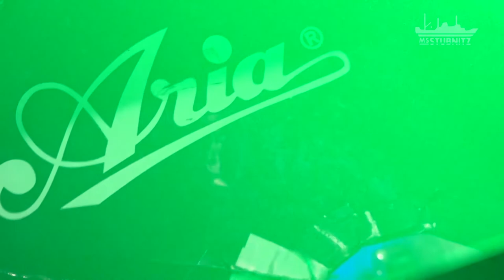Acid Mothers Temple & The Melting Paraiso U.F.O. - "Flying Teapot" - live at MS Stubnitz, Nov 18, 22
Acid Mothers Temple & The Melting Paraiso U.F.O. - live at MS Stubnitz, November 18th 2022
"Flying Teapot" – live version

Formed in 1995 by Makoto Kawabata at the same time as the Acid Mothers Temple Soul Collective. The group released its debut album in 1997 on PSF Records (Japan), and it was selected as one of the year's best albums in the The Wire magazine (UK). In 1998 the group played their first tours of the US and Europe. Since then the group has released a huge number of albums on labels from many different countries. As of 2017, the group has released around 100 albums. Every year since 1998, they have toured extensively in the US and Europe, and more recently have started performing around Oceania, South America, Asia and in Japan too.
The group has performed in collaboration with many musicians including psychedelic originators Gong and Guru Guru, Damo Suzuki (ex. Can), Simeon (Silver Apples), Nik Turner (Hawkwind), Geoff Leigh (ex. Henry Cow) and the Occitanian trad sinder Rosina de Peira. Japanese collaborators have included Afrirampo, Tatsuya Yoshida (Ruins), Maso Yamazaki (Masonna), Seiichi Yamamoto (Boredoms), Jun Kuriyama (ex.The Ox), Tenniscoats and many others.

To begin with the group had a floating line-up with contributions from many members of the AMT Soul Collective. But as tours became more frequent, the group began to coalesce around a core touring line-up. Other bands were created with Acid Mothers Temple as part of their name (AMT & The Cosmic Inferno, AMT SWR, AMT & The Space Paranoid, Acid Mothers Gong, Acid Mothers Guru Guru, etc.), but AMT & The Melting Paraiso U.F.O. has continued to function as the mothership and main lineage for all our activities.

In 2016, 21 years since the group's founding, there was a major shift in the line-up and "Next Generation" was added to the name. We now view the first 20 years as chapter one in our story, and we are now turning the page to start chapter two. The current touring line-up is: Makoto Kawabata, Hiroshi Higashi, Nani Satoshima, Wolf and Jyonson Tsu since 2018.

Acid Mothers Temple & The Melting Paraiso U.F.O. :
Kawabata Makoto : guitar, synthesizer, speed guru
Higashi Hiroshi : synthesizer, theremin, harp, fishing rod
Jyonson Tsu : vocal, guitar, bouzouki, midnight whistler
Satoshima Nani : drums, another dimension
Wolf : bass, space & time

MS Stubnitz Media Crew
Felix Stockmar : sound engineer
Hannah Vischer : live edit
Carl Weidner : camera - post-production
Stefan H. : lighting